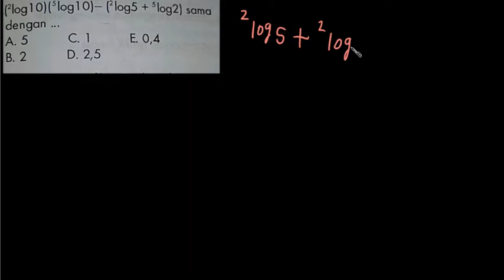Pembahasan Materi & Soal Logaritma Bagian 1